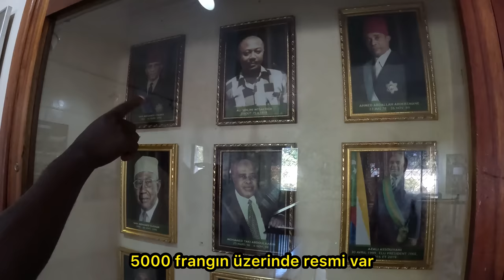DÜNYANIN EN FAKİR ÜLKESİ KOMORLARA GELDİM MORONİ/KOMORLAR 🇰🇲 ~219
Herkese selamlar
Bu videoda sizlere dünyanın en fakir ve yoksul ülkesi olan komorlar cumhuriyetini anlattım yorum yapıp beğenerek destek olabilirsiniz

Herkese Merhabalar,